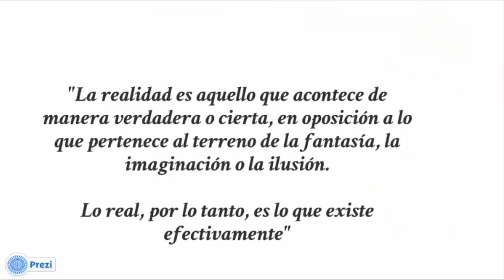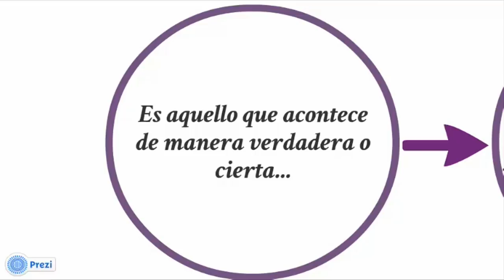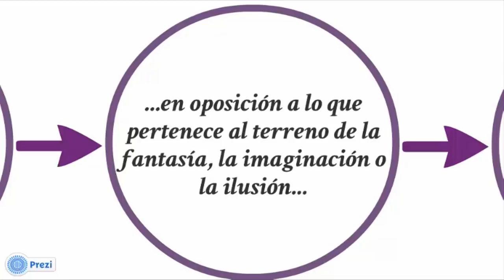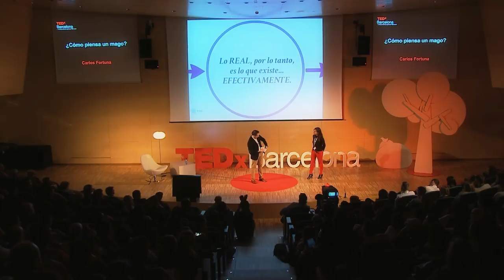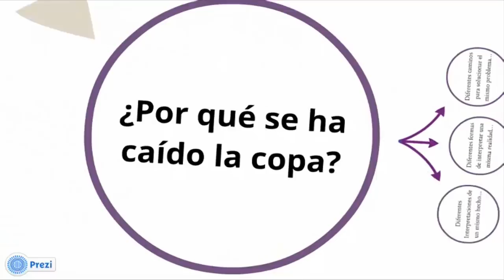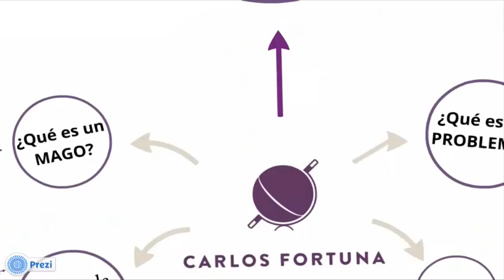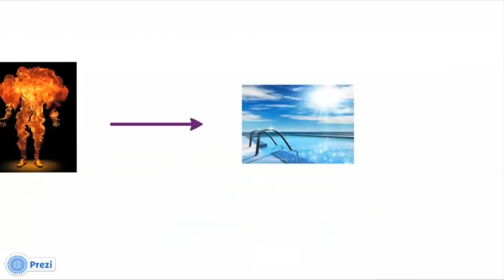¿Cómo piensa un mago? Carlos Fortuna at TEDxBarcelona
Carlos Fortuna nos explica en una forma muy divertida cómo piensa un mago y qué hace para ilusionarnos. Explicando la teoría nos sorprende y nos ilusiona aún más. Una charla divertida y sorprendente.

Carlos Fortuna es un joven "artesano" en un constante estado de aprendizaje. Está especializado en ayudar a personas proporcionándoles herramientas que reflejan sus valores y les motivan a conseguir sus objetivos de una forma relevante a través del ilusionismo.